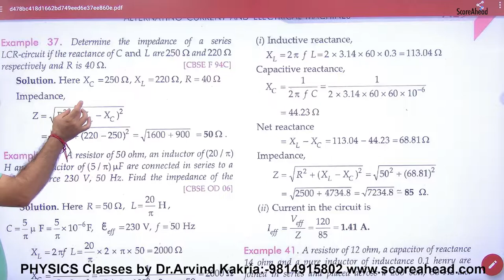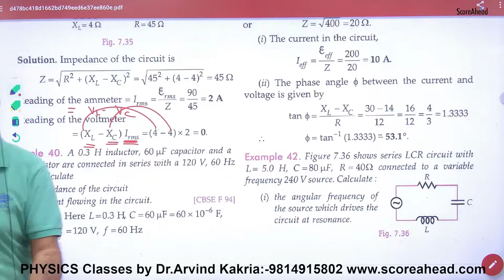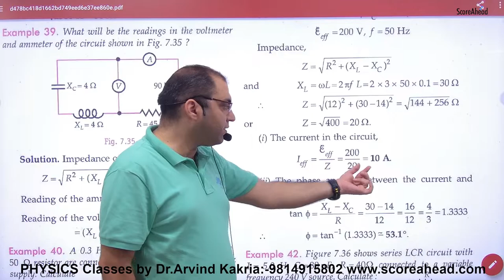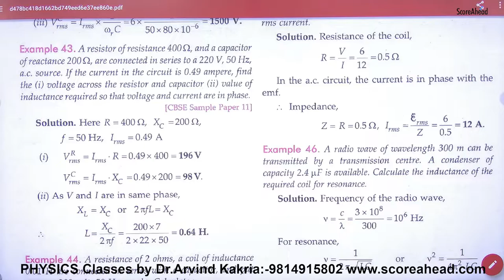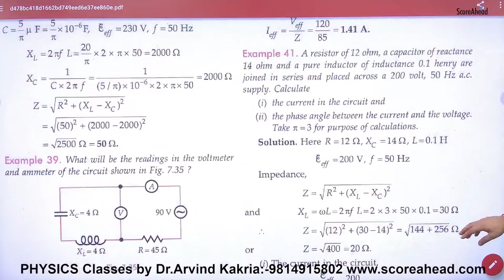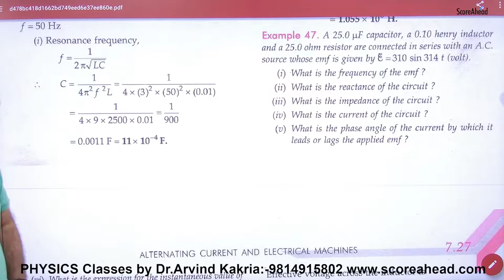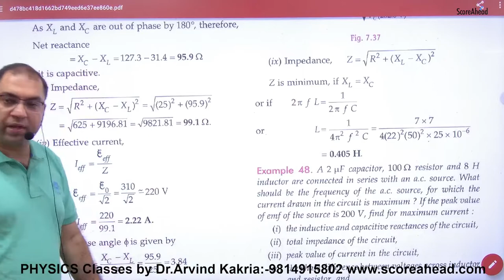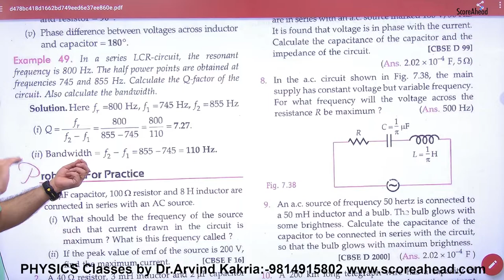238 Numericals on LCR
Numericals on LCR